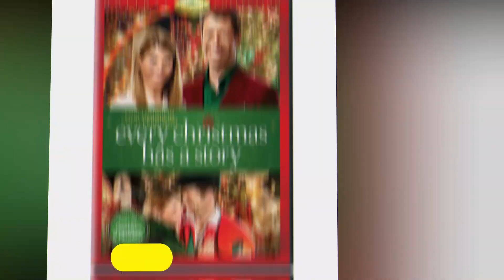NEW Christmas Hallmark Movies BEST Christmas Romantic Comedy Movies 2022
List below:

1. A Royal Christmas
2. The Christmas Train
3. Every Christmas Has A Story
4. The Royal Nanny
5. Christmas In Evergreen

1. A Royal Christmas - A Royal Christmas is a 2014 American holiday romance television film directed by Alex Zamm and starring Lacey Chabert, Stephen Hagan, and Jane Seymour.

2. The Christmas Train - A cynical journalist must get from Washington, D.C., to Los Angeles in time for Christmas, and his only option is to take the train.

3. Every Christmas Has A Story - A TV personality's image takes a hit when she admits, on air, that she hates Christmas. In order to restore her reputation, she films a special in a small town. While there, she feels the Christmas spirit for the first time.

4. The Royal Nanny - Working under cover as a nanny, an MI5 agent must resist the charms of Prince Colin while keeping the royal family safe during Christmastime.

5. Christmas In Evergreen - Hoping to spur her longtime beau to action, a small-town veterinarian wishes upon a snow globe that this will be her most romantic Christmas ever.

Cast Members All Movies:
Ashley Williams
Holly Robinson Peete
Barbara Niven
Rukiya Bernard
Teddy Sears
Daryl Shuttleworth
Dan Jeannotte
Barbara Hellemans
Greta Scacchi
Lori Loughlin
Colin Ferguson
Willie Aames
Kate Isaac
Dermot Mulroney
Joan Cusack
Lacey Chabert
Stephen Hagan
Jane Seymour
Katherine Flynn
Diana Dumitrescu